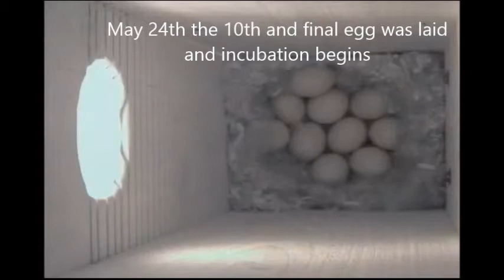2014 Merganser - Before Hatch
Video is 2 X normal speed.